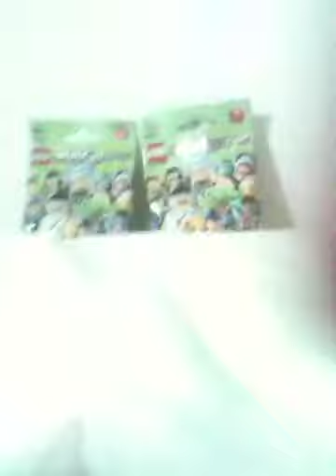Opening 2 packs of series 3 minifigures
Me opening 2 packs of minifigures enjoy